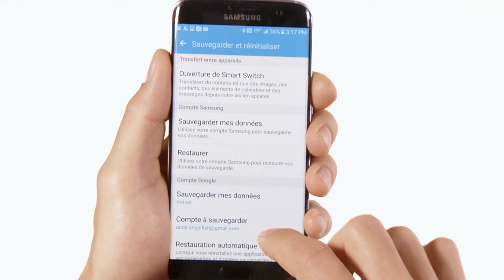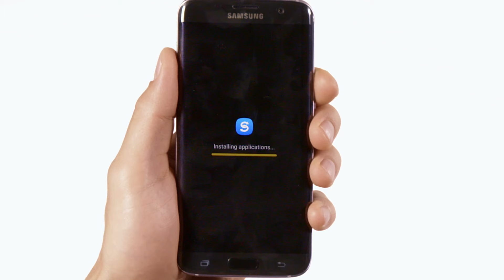Comment réinitialiser mon appareil Android?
Vous voulez revenir aux réglages d’origine? Voici comment réinitialiser votre téléphone Android.

En résumé :
1. Sélectionnez PARAMÈTRES, SAUVEGARDER ET RÉNITIALISER
2. Touchez RÉNITIALISER LES PARAMÈTRES PAR DÉFAUT et RÉINITIALISER. LE PÉRIPHÉRIQUE
3. Quand vous êtes prêt, appuyez sur SUPPRIMER TOUT

Un autre conseil pratique de votre équipe TELUS.
Pour toute autre question, visitez ou rendez-vous au Centre de formation TELUS le plus près.